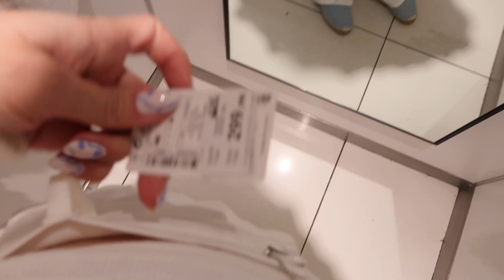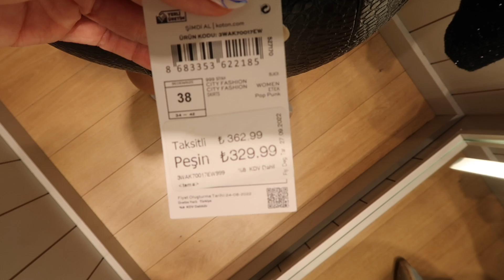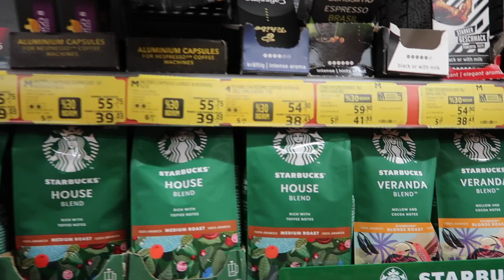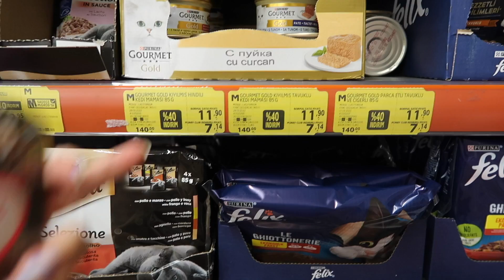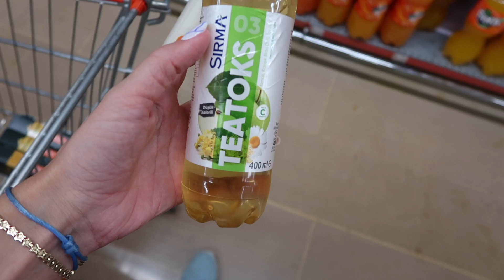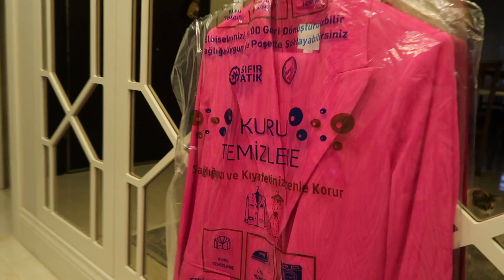NAIL ART || DENEMELİ ALIŞVERİŞ :DEFACTO & KOTON || AİLE EVİ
Video Canon G7 X Mark ||  ile çekildi,  iMovie ile editlendi.